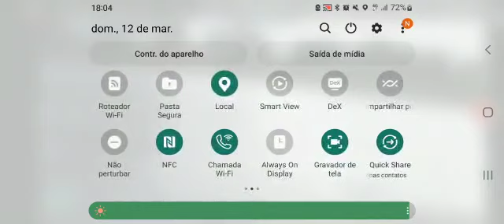Passeio rasante de drone enchente 2023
Obs, sem qualidade, cartão com defeito gravado da tela final do dia